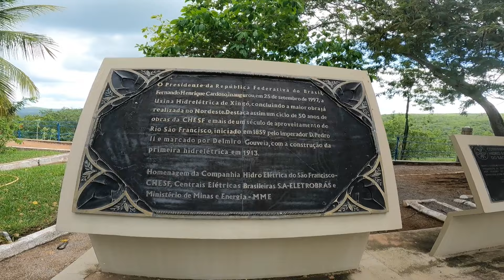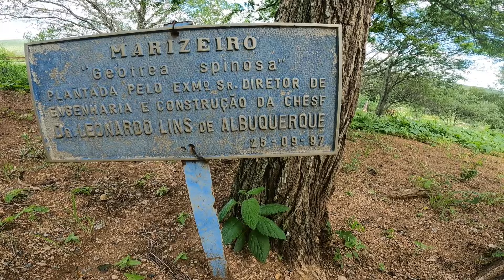Explorando Piranhas com o troller motorhome nas margens do Rio São Francisco - Alagoas | Ep.021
Esse vlog de viagem começa com um novo roteiro agora em Piranhas nas margens do Rio São Francisco.Você conhece Piranhas que é dividida em duas partes Piranhas Velha onde fica o centro histórico nas margens do Rio São Francisco e Piranhas nova onde estão localizados os comércios. Na parte alta de Piranhas nova conhecemos a barragem da Hidrelétrica de Xingó e o mirante do restaurante Caboclo D´agua.

 Já nas margens do Rio São Francisco fomos conhecer Canindê de São Francisco e retornamos para Piranhas parandos no Centro do Turista de Xingó em seguida voltamos para o nosso ponto de apoio em Piranhas o restaurante Pelo Sertão para tomar uma cerveja e comer uma porção como forma de retribuição por apoiar os viajantes. Não tinha como filmar devido ao som do local mas de repente acabou a energia e conseguimos registrar esse momento.

Paramos no outro ponto de apoio com sombra para fazer nosso almaço e no fim da tarde fomos conhecer a Rota Encantada de Piranhas que dá acesso ao Mirante Secular para ver o por do sol e o nascer da lua que estava cheia. Fizemos nosso café e encerramos nosso dia!

00:00 Acorando em Piranhas
01:20 Conhecendo Piranhas
03:05 Hidroelétrica de Xingó
06:20 Painhas de Canindé de São Francisco
05:50 Centro do Turista de Xingó
09:55 Restaurante Pelo Sertão
11:30 Rio São Francisco
12:00 Mirante Secular